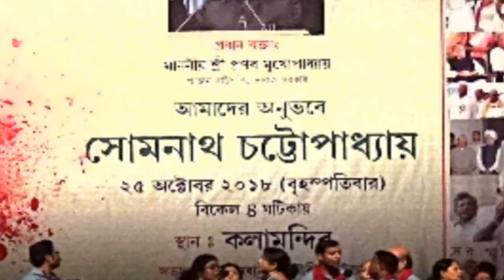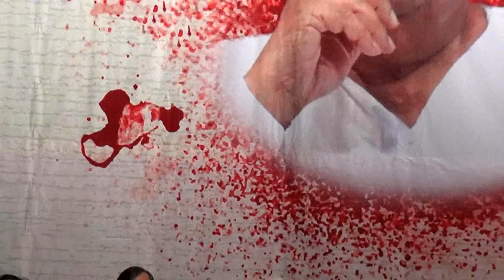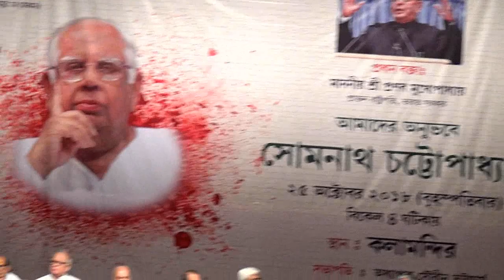SOMNATH CHATTERJEE - A GREAT PARLIAMENTARIAN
SOMNATH CHATTERJEE - A GREAT PARLIAMENTARIAN, Ex-Speaker; Some: Eminent pension speaks on Somnath Chatterjee and his activities.